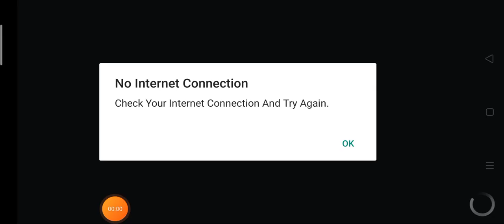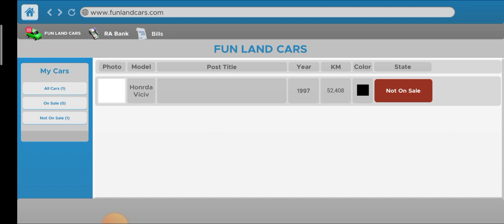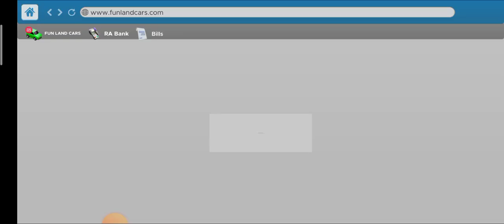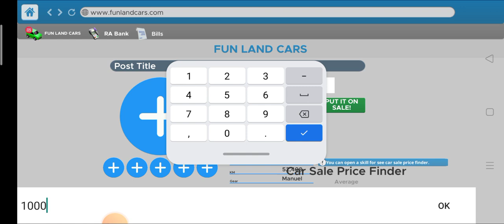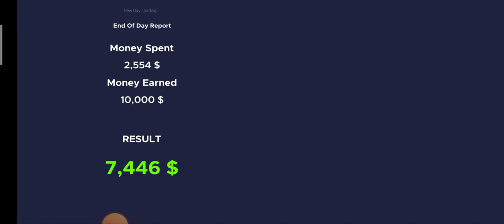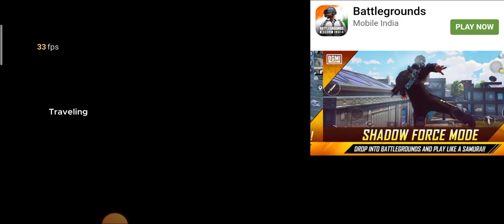My car for sale simulator first gaming video